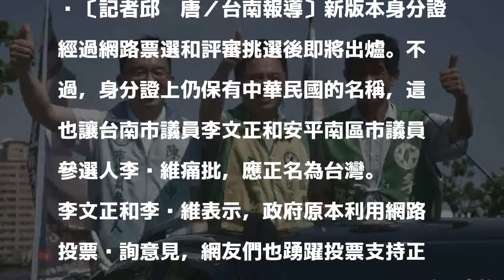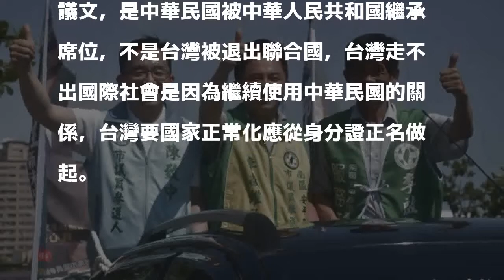新版身分證仍維持中華民國 獨派議員：應正名台灣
〔記者邱灝唐／台南報導〕新版本身分證經過網路票選和評審挑選後即將出爐。不過，身分證上仍保有中華民國的名稱，這也讓台南市議員李文正和安平南區市議員參選人李啟維痛批，應正名為台灣。

發表評論評論如下。